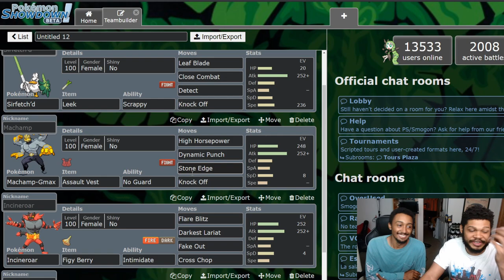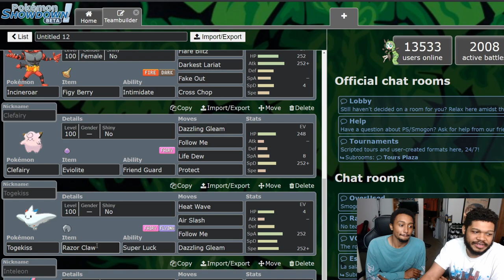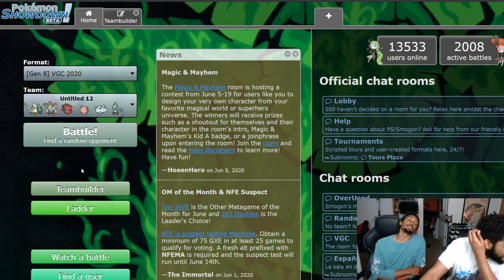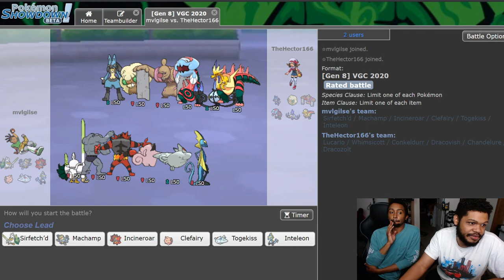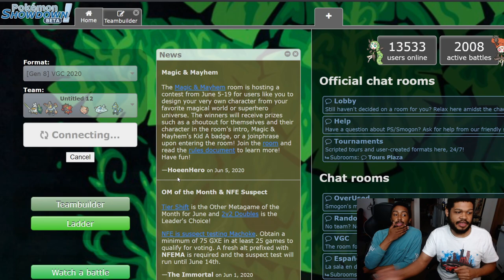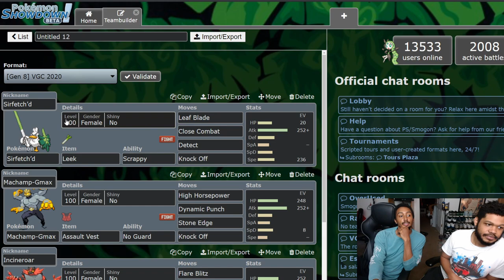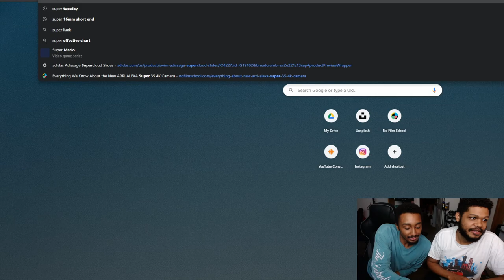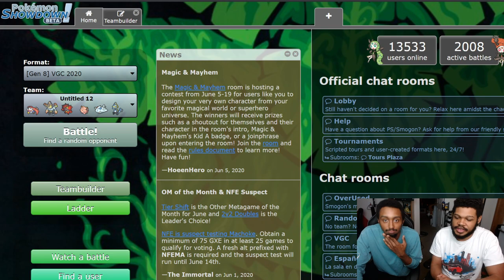SNIPER INTELEON SWEEPS | Pokemon Showdown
Sniper inteleon is so good! Yall all gotta try it out. Team Below

Braviary @ Life Orb
Ability: Defiant
Shiny: Yes
EVs: 252 Atk / 4 SpD / 252 Spe
Jolly Nature
- Tailwind
- Brave Bird
- Close Combat
- Protect

Machamp-Gmax (F) @ Assault Vest
Ability: No Guard
EVs: 248 HP / 252 Atk / 8 SpD
Brave Nature
- High Horsepower
- Dynamic Punch
- Stone Edge
- Knock Off

Incineroar (F) @ Figy Berry
Ability: Intimidate
EVs: 252 HP / 252 Atk / 4 SpD
Adamant Nature
- Flare Blitz
- Darkest Lariat
- Fake Out
- Cross Chop

Clefairy @ Eviolite
Ability: Friend Guard
EVs: 248 HP / 8 SpA / 252 SpD
Calm Nature
IVs: 0 Atk
- Dazzling Gleam
- Life Dew
- Protect

Togekiss @ Razor Claw
Ability: Super Luck
EVs: 4 HP / 252 SpA / 252 Spe
Timid Nature
IVs: 0 Atk
- Heat Wave
- Air Slash
- Dazzling Gleam

Inteleon @ Scope Lens
Ability: Sniper
Shiny: Yes
EVs: 252 SpA / 4 SpD / 252 Spe
Timid Nature
IVs: 0 Atk
- Ice Beam
- Air Slash
- Focus Energy
- Snipe Shot